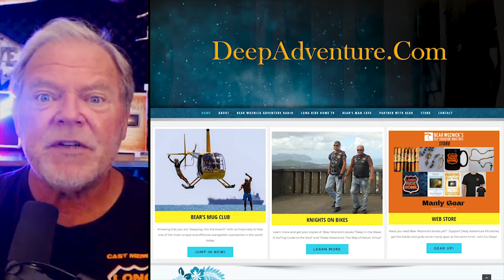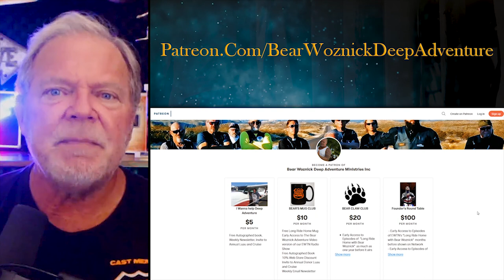BWA421 Clips - Going Deeper with God (Peter Andrastek) | The Bear Woznick Adventure